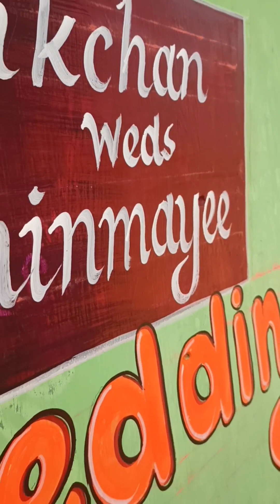Wedding Name design !! Anadi Artist !! Wall painting 🖌️🎨